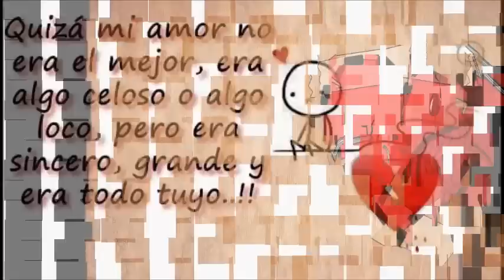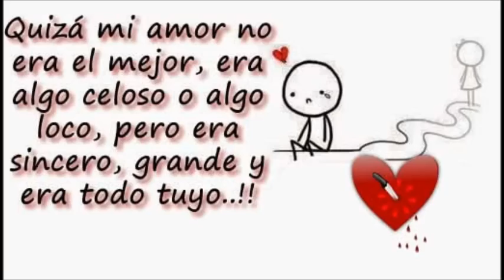GRUPO TREN LIGERO LO SE I WILL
GRUPO TREN LIGERO- ALBUM- VARITA MAGICA-
AZTECA RECORDS.